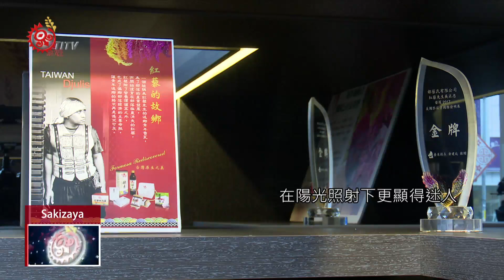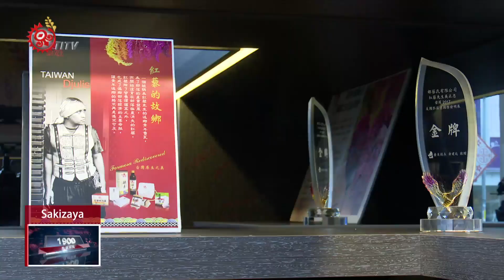推廣紅藜產業 達仁鄉公所製宣傳影片 2018-03-03 Sakizaya TITV 原視族語新聞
paigahan nu Gukusiw ku picuzuh tu usal

為了推廣部落紅藜產業，台東縣達仁鄉公所特別製作宣傳影片，期望透過鏡頭宣傳達仁紅藜，藉此吸引更多青年回鄉發展。

有紅藜先生之稱的魯瓦-吳正忠，充滿自信地強調部落紅藜的好品質，這是台東縣達仁鄉公所，為了推廣鄉內紅藜產業，所製作的「達仁紅藜 祝藜幸福」宣傳影片，邀請魯瓦跟部落媽媽擔任影片主角，除了透過鏡頭呈現達仁紅藜的富饒與豐收，也希望藉此吸引更多青年回鄉發展。

五彩繽紛的紅藜，在陽光照射下更顯得迷人，本身也是達仁鄉子弟的魯瓦，投入紅藜栽種第5年，強調東部擁有絕佳的環境條件，所種植的紅藜不僅果實飽滿，顏色也相當鮮豔。

透過影片的拍攝，展現達仁紅藜的魅力，鄉公所期望藉由多元行銷推廣，讓部落紅藜產業，串起都市青年回鄉深耕的路。